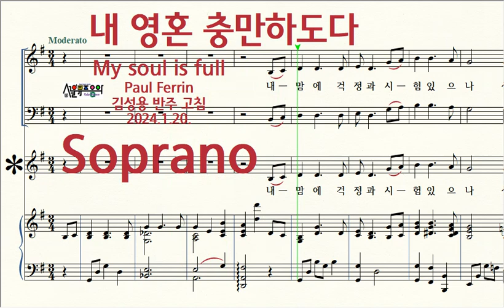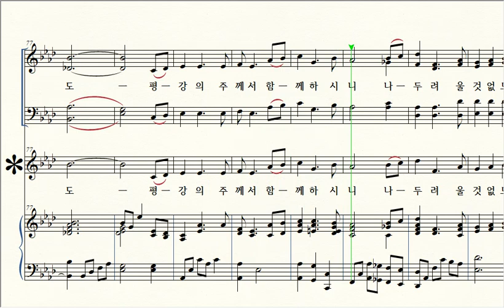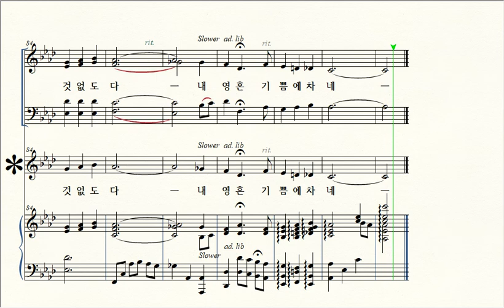내 영혼 충만하도다 / 1 Soprano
제목 Title / 내 영혼 충만하도다
작곡 Composer / Paul Ferrin
반주 고침 Accompaniment Edited / 김성용 Kim-Sungyong 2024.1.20.
작사 Lyricist / Paul Ferrin
역사 Translated lyrics /